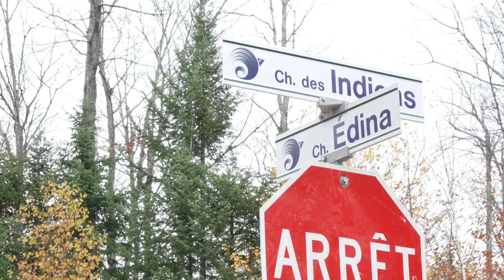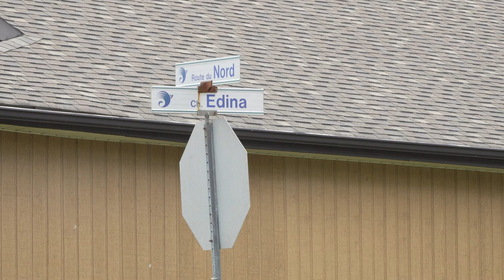Reportage : Meurtre à Brownsburg-Chatham